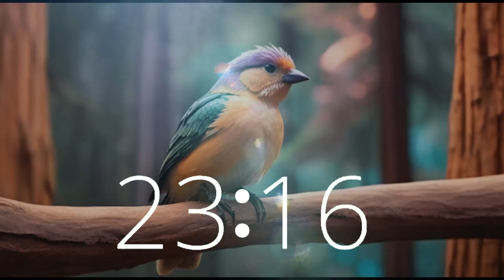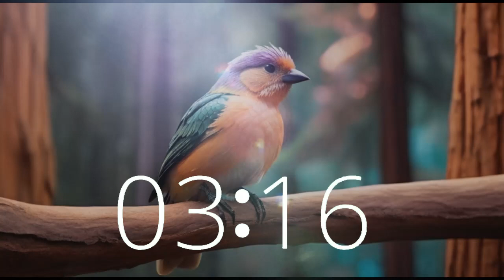27 Minute Timer of Tranquil Forest Ambiance | Relax, Focus, Rejuvenate, Nap with Nature Sounds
Indulge in the serene beauty of nature with a 27-minute forest soundscape, featuring the gentle melodies of a bird perched on a majestic sequoia tree. Perfect for relaxation, focus, and rejuvenation, let the calming sounds of the forest transport you to a state of tranquility.
Tune in to Techtonic Grooves' soothing nature sounds to unwind and recharge your mind.